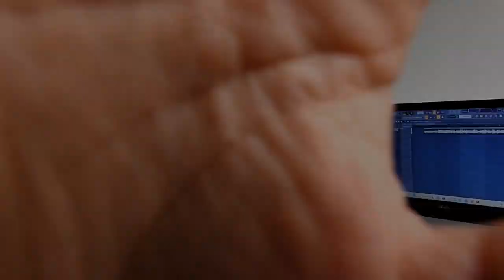SI NOS DEJAN💖/JOSÉ ALFREDO JIMÉNEZ/COVER X NicoMusic.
Karaoke por: Puro Mariachi Karaoke
Hoy les traigo un pequeño homenaje al Gran compositor José Alfredo Jiménez y al AMOR VERDADERO. Que viva Mexico y el Amor!!!